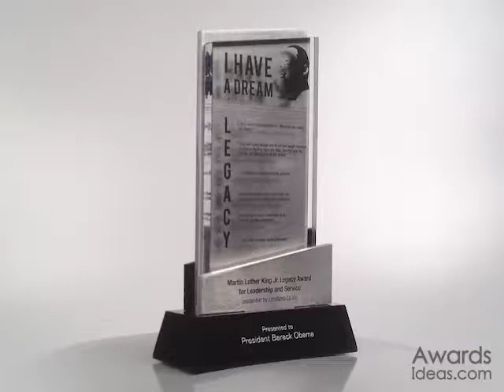Martin Luther King Legacy award presented to President Barack Obama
Custom glass, metal and acrylic award presented to President Barack Obama.